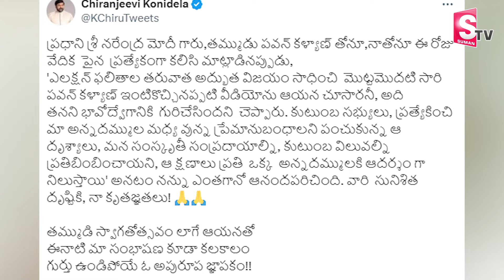ప్రధాని ఏం చెప్పాడో చెప్పేసిన మెగాస్టార్ చిరంజీవి | Megastar Chiranjeevi about PM Modi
Watch► ప్రధాని ఏం చెప్పాడో చెప్పేసిన మెగాస్టార్ చిరంజీవి | Megastar Chiranjeevi about PM Modi Said @SumanTVNews